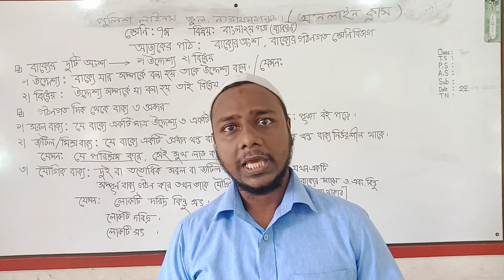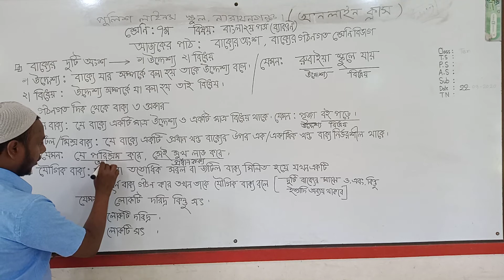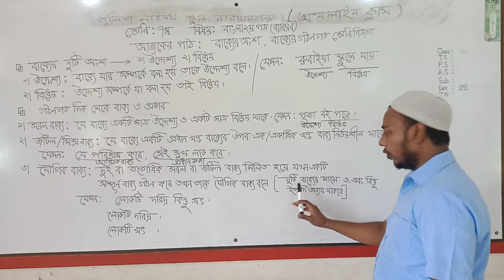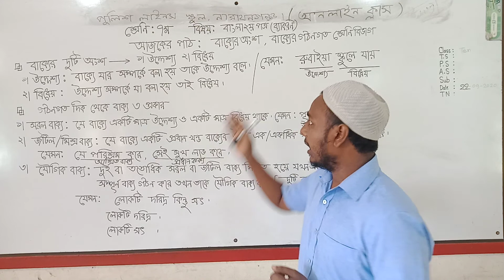Class: Seven(Bangla 2nd paper), MD. ALAMIN